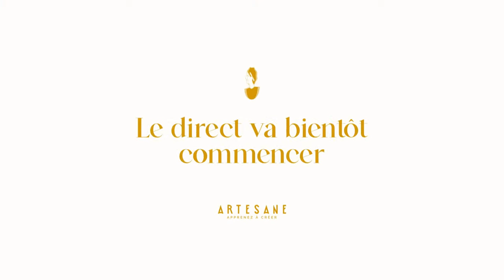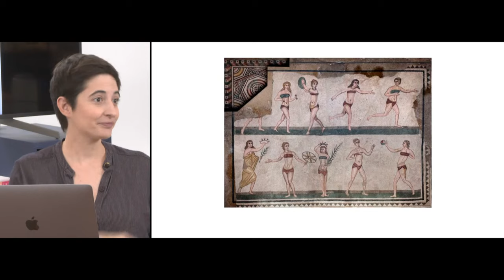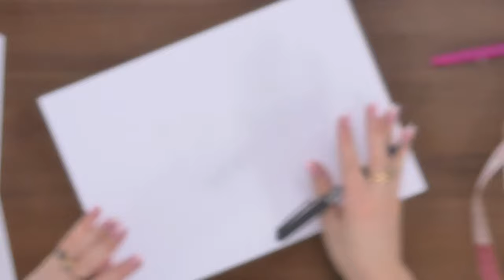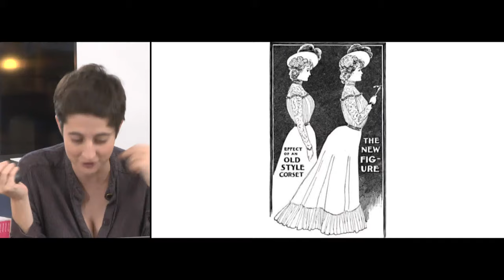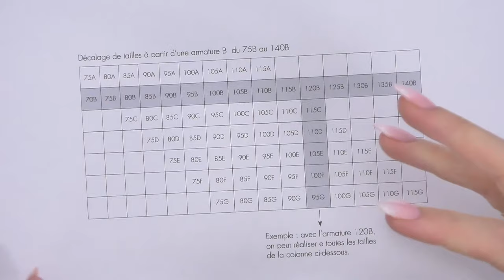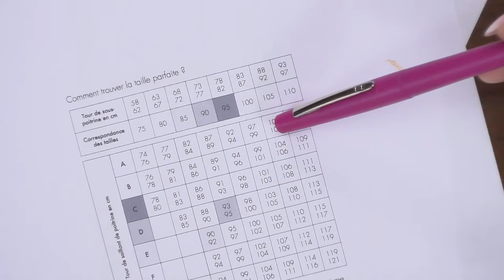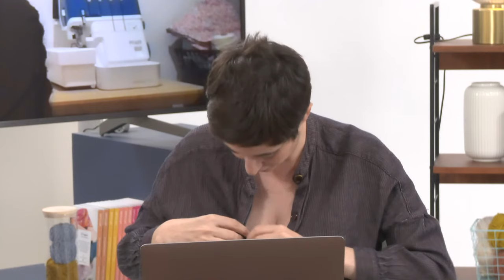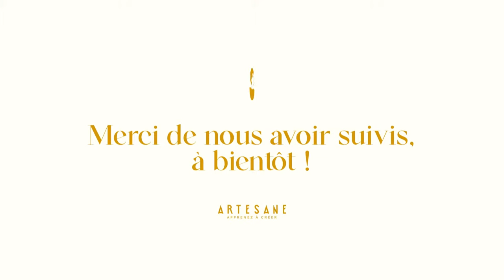Masterclasse L'Éternel : le soutien-gorge à armatures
Apprenez à coudre l'Éternelle, un soutien-gorge avec armatures du 75 A au 110G sur Artesane.com

Au programme de cette masterclasse en compagnie d'Anne-Sarah et Charlotte, et d'une invitée surprise, un retour sur le soutien-gorge à armatures, la prise de mesure, et l'histoire du soutien-gorge à armatures.

Le cours gratuit de prise de mesure lingerie est disponible